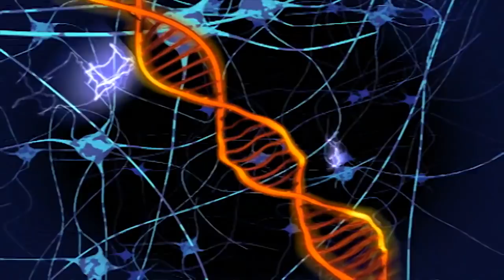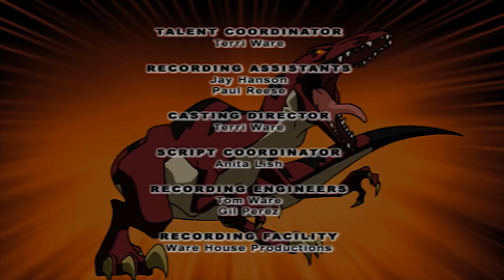Dino Squad - Who Let The Dog Out SE01E5 | HD | Full Episode | Dinosaur Cartoon | Videos For Kids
Dino Squad - Who Let The Dog Out SE01E5 | HD | Full Episode | Dinosaur Cartoon | Cartoons for Kids

Caruso let the dog out! Now he’s got to find Rump and bring him home before the mutant-dino-dog’s merry mayhem demolishes all of Kittery Point and leads the Dino Squad right into Veloci’s clutches!